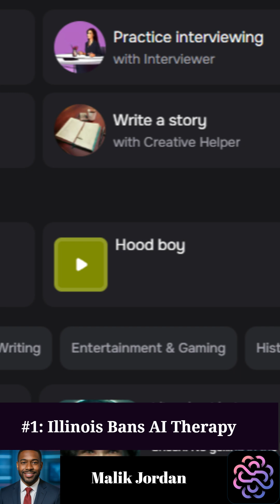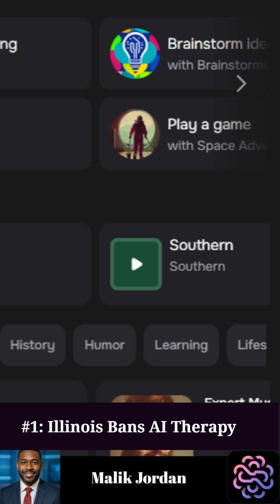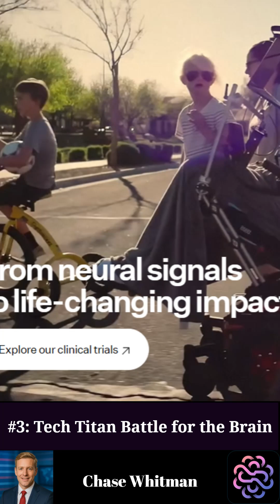The Week AI Crossed the Line - August 16, 2025 - 3 Top AI Headlines in 3 Minutes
This week on Three in Three, the AI headlines hit deeper than ever:

1️⃣ A U.S. state draws the line on AI’s role in mental health. What happened—and what it signals for the future of emotional AI.
2️⃣ Apple quietly reinvents the smart assistant—but it’s not just about voice anymore.
3️⃣ Two tech titans are now racing to plug AI into your brain. The implications? Absolutely wild.

All in 3 minutes or less.

🎧 Buckle up. You’re not just watching the AI revolution. You’re in it.